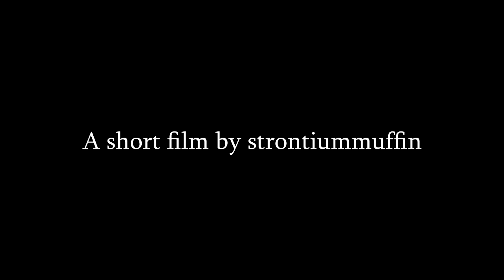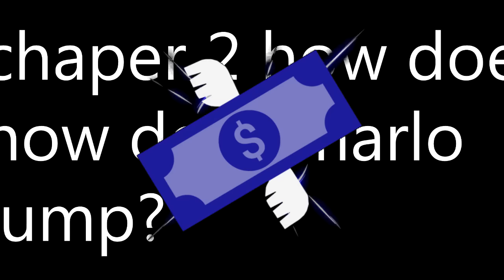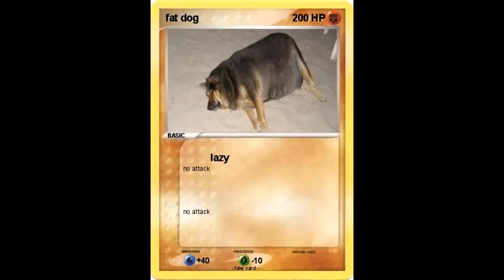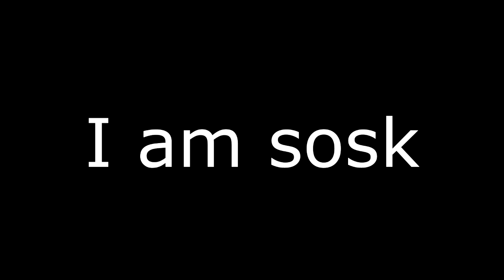Marlo ᶫᶦᶫ ᵇᶦᵗ ˢᵉᶦᶻᵘʳᵉ ᶦᶰᵈᵘᶜᶦᶰᵍ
Make sure to right down your working out not just the answer to a question

Please Consider supporting me on Paetreon! /Strontiummuffin